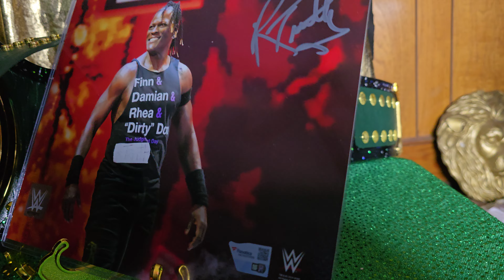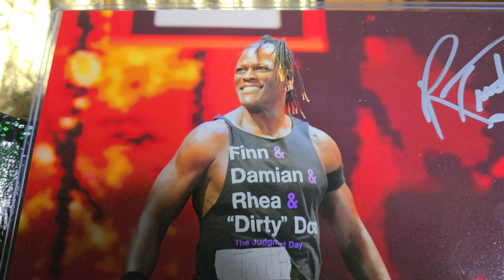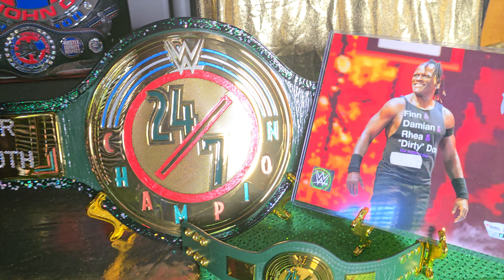R-TRUTH'S WWE AUTOGRAPHED PICTURE REVIEW